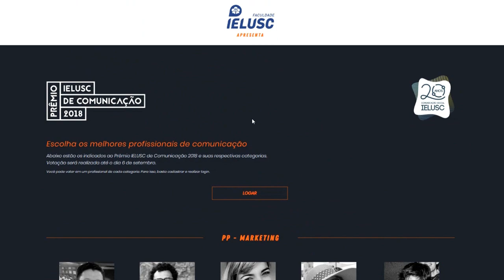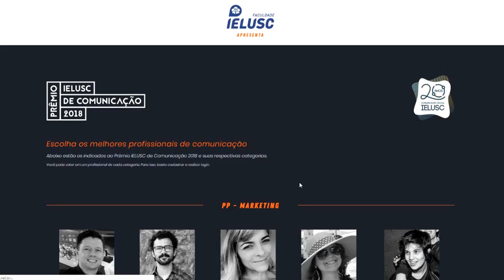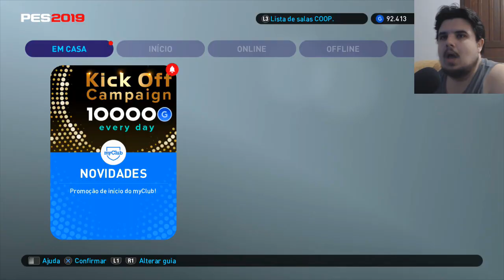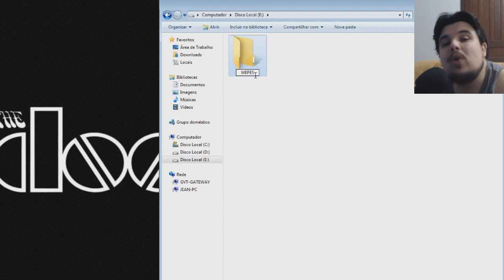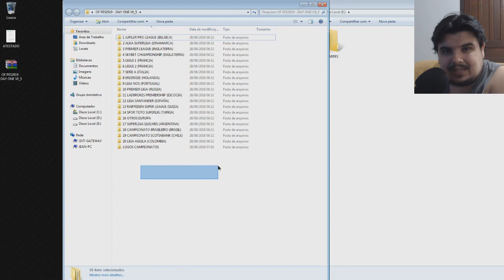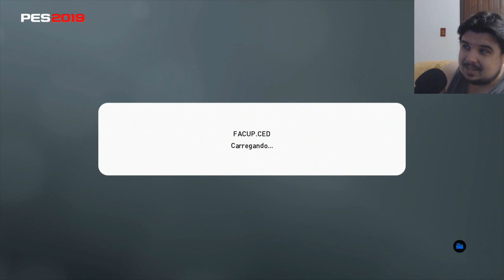COMO RESOLVER O PIOR PROBLEMA DO PES 2019!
GameTag: JeanTR
PSN: JeanChapado

Torne-se sócio do ARTE VIRTUAL FC e tenha a chance de assinar um contrato profissional de Pro Player de FIFA!